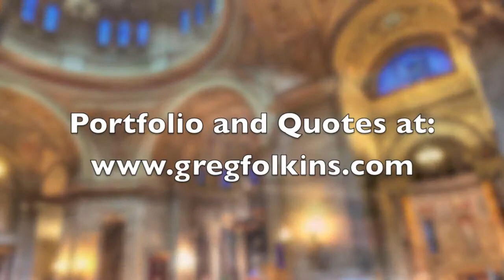Interior Architectural Photographer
A short portfolio review of Interior and Interior Design photography in Texas and throughout the U.S.  See stunning examples from professional Architectural Photographer, Greg Folkins as he display interior photography examples of corporate offices, health care facilities, hotel-resort and commercial retail.